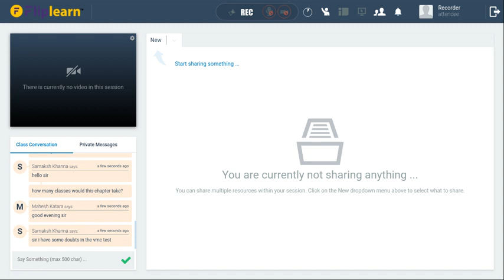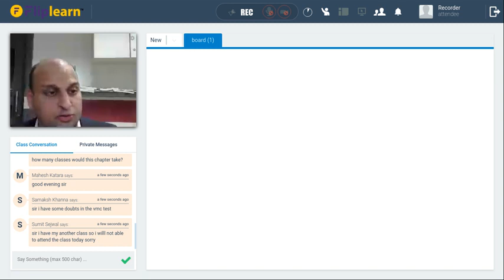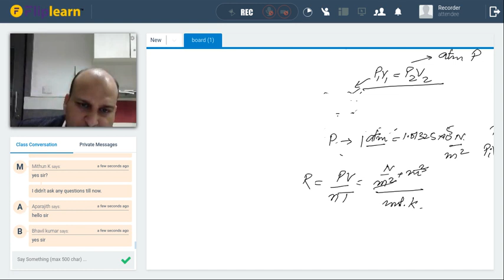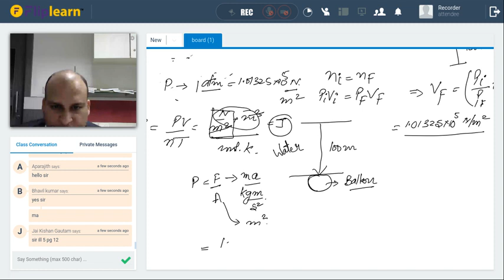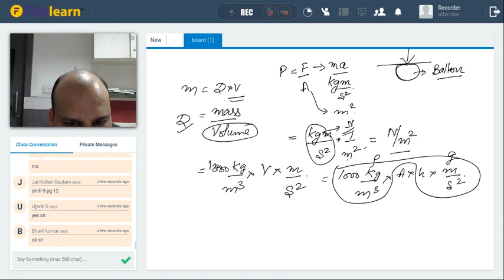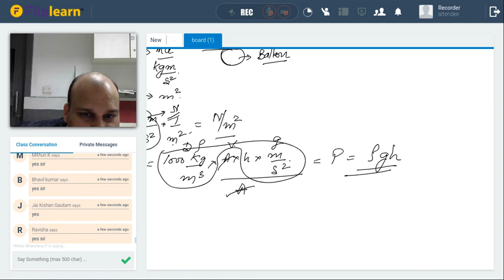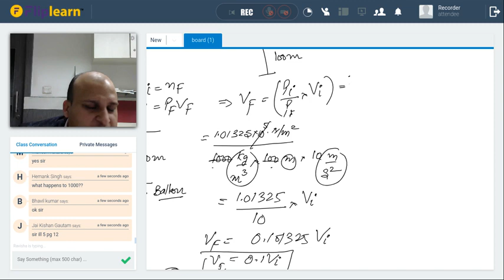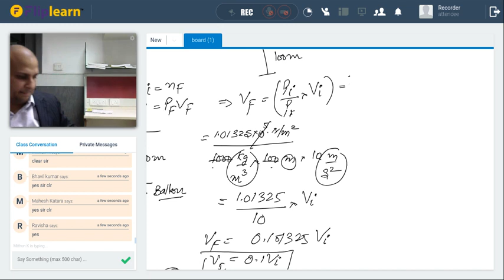Friday 23th November, Chemistry THERMODYNAMICS